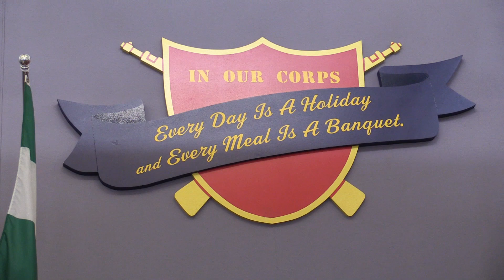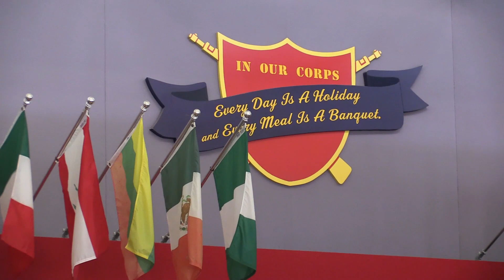Summer Camp 2018 - CHOW TIME!!